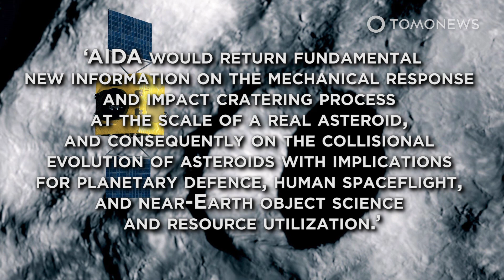NASA & ESA to Slam Spaceship Into Asteroid for Planetary Defense Mission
WASHINGTON — NASA and the European Space Agency plan to stage a planetary defense mission called the Asteroid Impact and Deflection Assessment, or AIDA, collaboration, beginning in 2021.

The mission will hit and study the Didymos pair, a near-Earth asteroid orbited by a smaller moon called Dimorphos. The larger asteroid is about 780 meters, or 0.48 miles, in diameter. The smaller body is 163 meters in diameter, or 535 feet.

The binary system is not on a collision course with Earth. Instead, it is being targeted to provide a baseline for planning planetary defence strategies if a real threat were to occur, including how much force is needed to shift the orbit of an incoming asteroid.

NASA’s component of the mission is an asteroid impactor called the Double Asteroid Redirection Test, or DART, which will launch in a window opening on July 22, 2021. It will reach the Didymos system in late September of 2022.

The European Space Agency’s component of the mission, called Hera, is scheduled to fly by Didymos in 2026 for followup observations.